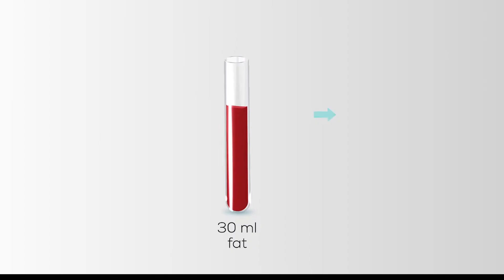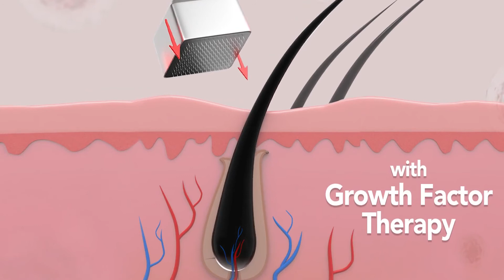Here‘s a one session solution for your Hair Loss Problem - Stem Cell Treatment for Hair Loss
Stop wearing hats to cover baldness!Here‘s a one session solution for your Hair Loss Problem

Stem Cell Hair Loss Treatment
العلاج بالخلايا الجذعية لتساقط الشعر

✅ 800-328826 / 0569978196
📍Aspin Commercial Tower 3501 Sheikh Zayed Road Financial Center, Dubai
🆓 FREE PARKING